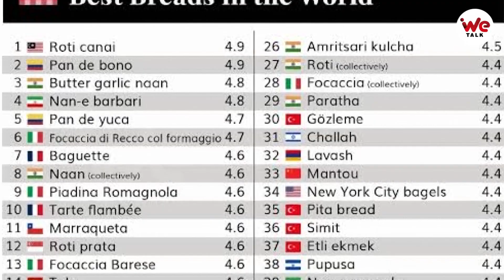ലോകത്തിലെ മികച്ച ബ്രെഡുകളുടെ പട്ടികയിൽ നമ്മുടെ സ്വന്തം പൊറോട്ട|Porotta in world's best breads list